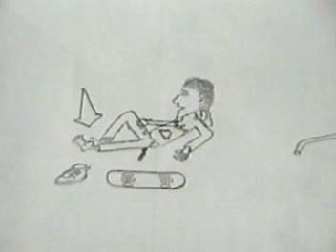the cahutingrind crew in mirecourt in... 2003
ptite session du grand cahutingrind crew à la bonne épok, en 2003 bien sur !! veus le marqueur !!